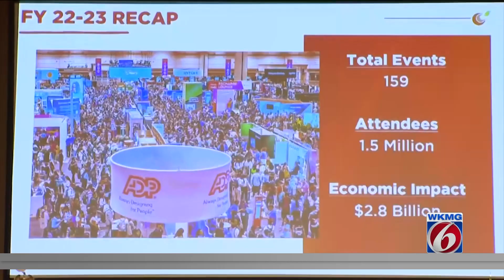International tourism in Orange County should return to pre-pandemic levels by end of 2024, expe...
Mark Tester with the Orange County Convention Center calling the 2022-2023 fiscal year a solid year with nearly 160 events at the venue.